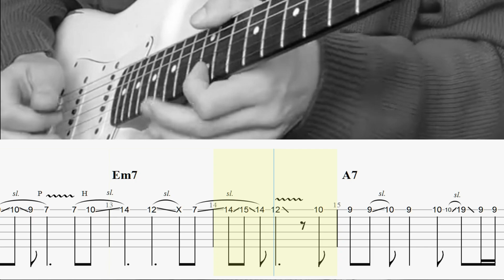Last Christmas (Cover by Aiden Kroll) Guitar TABS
source : aiden kroll
I happily do all this for fun.However I do get asked by people if they can make a donation or leave a tip and if you feel the need to do that then my Tip JAR details are below.  Please don't feel under any obligation to do so but obviously I'm grateful for anything received.
Any funds I do receive I will put towards improving my video making equipment to try and provide better quality videos in the future.